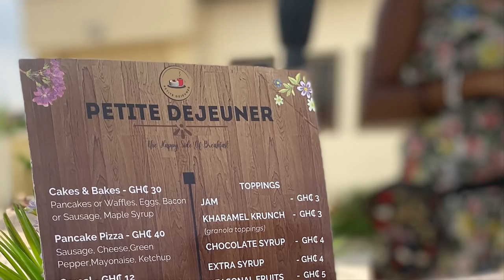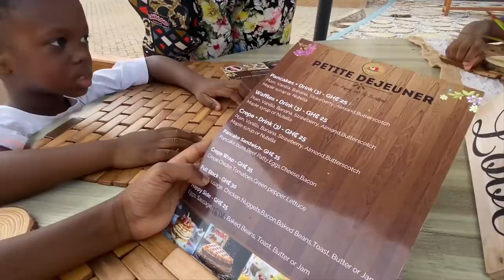We Went Out For Breakfast For A Little Time Out - Construction Break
We needed a break and a change of scenery so we decided to go out for a complimentary breakfast.  I usually don't have time for very much but today we decided to do something different.

Thank you to Petit Dejeuner for a lovely breakfast.

You can find them on Instagram: Petit Dejeuner

Dela